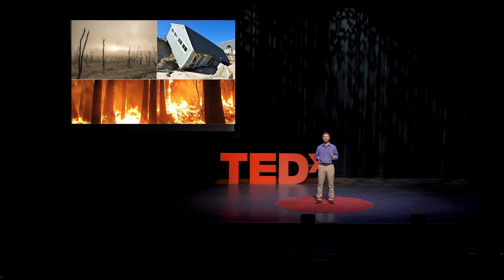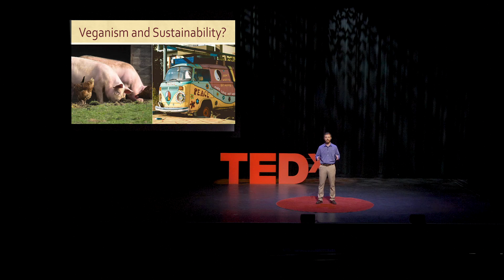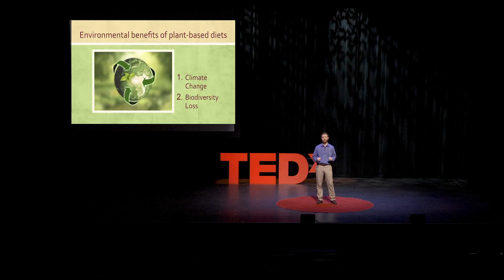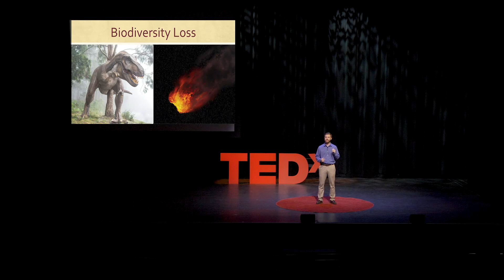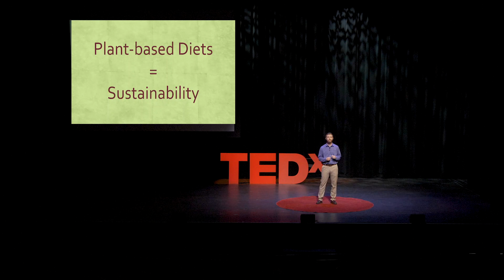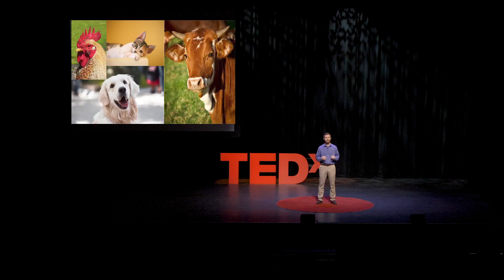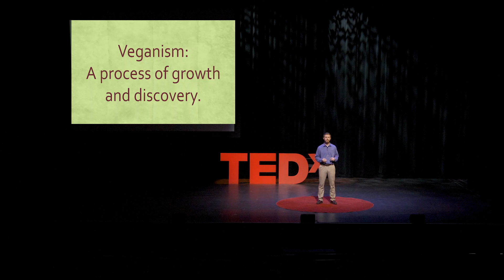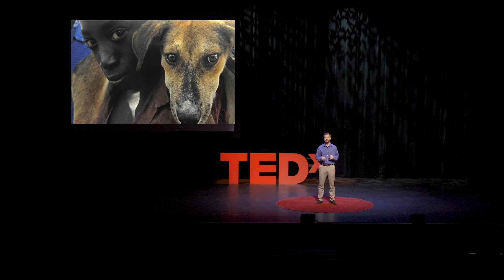Veganism as a Strategy for Sustainability | Evan Parker | TEDxAsheville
Humanity is facing a critical moment in our history. Severe environmental issues such as climate change, land-use change, and biodiversity loss threaten to disrupt civilization at the global level. To address these issues, humans must cultivate a sustainable world. In this talk, Evan Parker offers a surprising yet impressive sustainability solution: veganism. Discover why veganism is both a necessary social justice philosophy and a powerful strategy for sustainability. Evan Parker holds a B.S. in Environmental Studies from the University of Central Florida and a M.S. in Sustainability Studies from Lenoir-Rhyne University. He is currently the Executive Assistant at Conserving Carolina, a land trust in Hendersonville, NC. Evan’s primary goal in life is to cultivate a sustainable society, from the local to the international level. In addition to being concerned about environmental issues, he is passionate about social justice and animal rights, viewing these as essential pieces of the sustainability puzzle. This talk was given at a TEDx event using the TED conference format but independently organized by a local community.